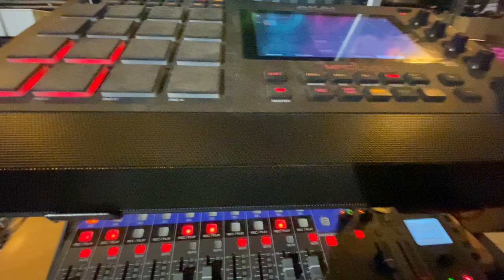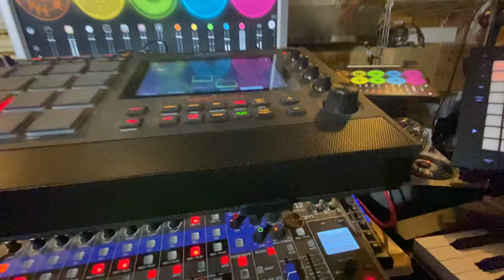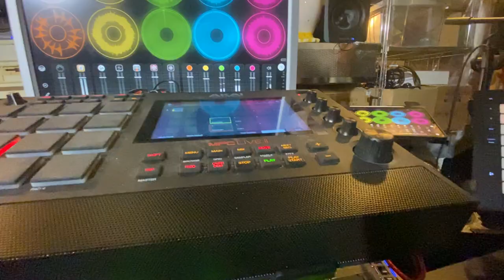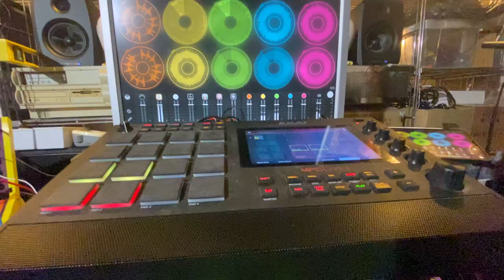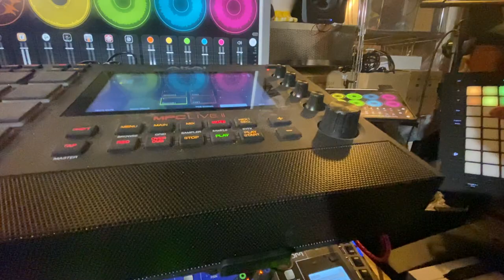Filthy Fifty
Just wanred something not quite like what I usually jam around. The pizzis are due to Audiokit King Digital, the preset's name is something like "Enya's Octopluck"...